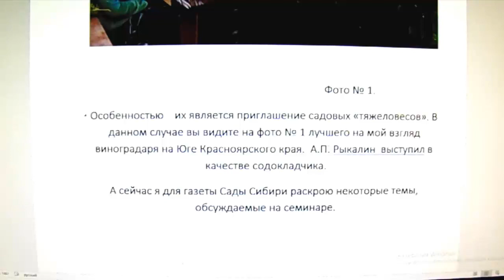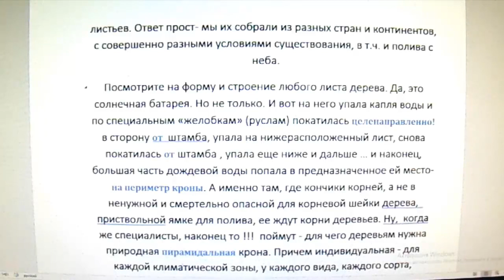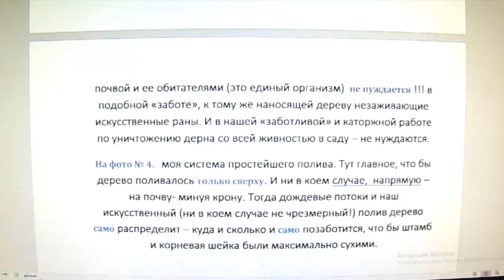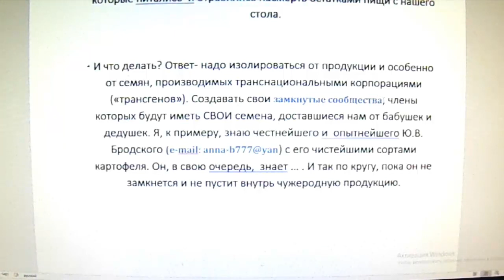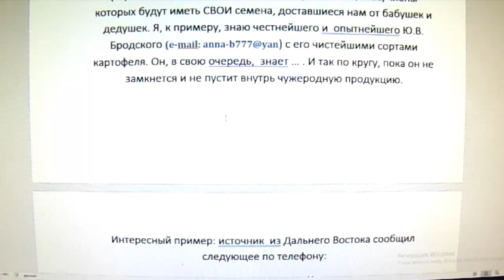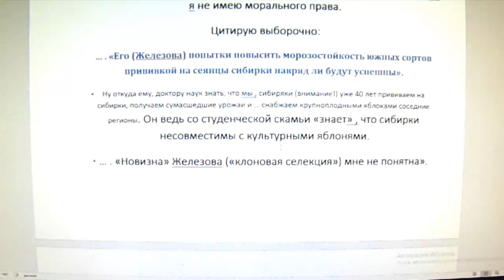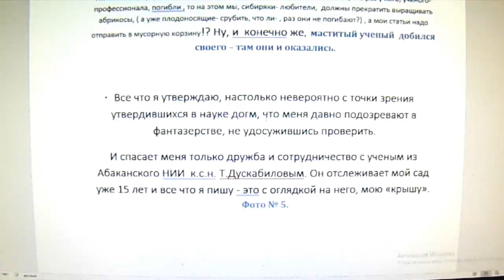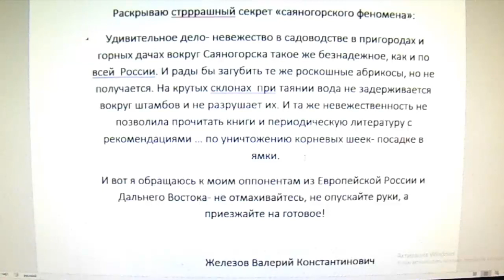Валерий Железов. Автор читает опубликованные ранее статьи. Глава 19. Обзор семинара у В.К.Железова